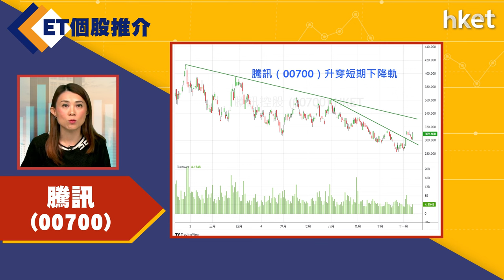【ET個股推介】騰訊（00700）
今日ET個股推介－騰訊（00700）